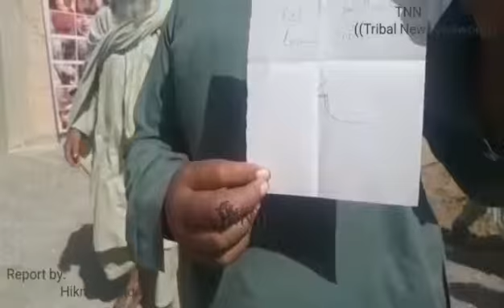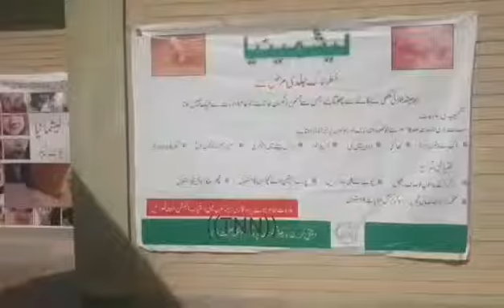Leishmaniasis outbreak in Jamrud